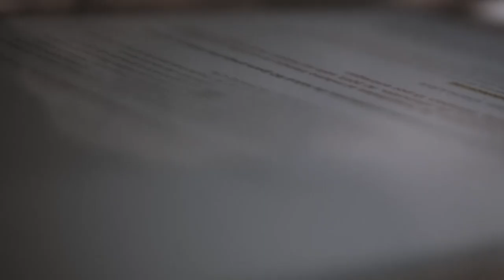Huchi Lora comenta los Pro y contras del Periodismo Digital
Canal Oficial Periodista Edith Febles